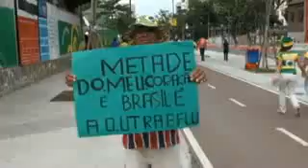La afición verde amarilla inunda las inmediaciones del Maracaná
Río de Janeiro, 30 jun (EFE), (Imagen: José Manuel Blanco).- La afición verde-amarilla de la selección brasileña inundó las inmediaciones del estadio Maracaná de Río de Janeiro horas antes de la apertura de puertas para la final de la Copa Confederaciones, en la que hoy se enfrentan Brasil y España.
Vestidos con la elástica de la selección brasileña, arropados con banderas, o disfrazados de personajes de cómic, como un Spiderman verde-amarillo, miles de hinchas tiñeron con los colores nacionales de Brasil las calles aledañas del Maracaná, que abre sus puertas a las 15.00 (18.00 GMT), cuatro horas antes de la final.